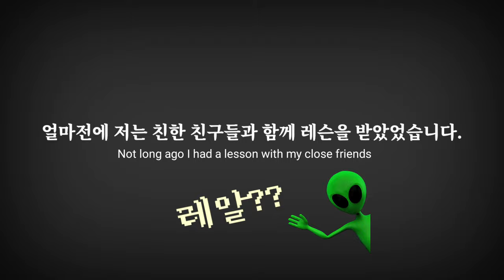[블루코트] (ENG) 친구들과 함께받는 즐거운(?) 레슨 | 79년 양띠 친구들(우섭, 동진, 종하) | 이종분 코치님(무셔) | Smash Lesson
안녕하세요~

이번 영상은 제 친구들과 함께 레슨을 받았었던 영상입니다.
의정부에서온 우섭이, 인천에서 온 동진이와 같이 즐겁게
레슨을 받았었던 현장으로 함께 가보실까요?~^^
이종분 코치님이 수고해주셨습니다~^^

너무 재미있고, 활기차고, 유니크한 레슨 시스템을 갖춘 블루코트 레슨반에 많은 문의 바랍니다.

(레슨영상 촬영일 : 20.8.15)

(블루코트 밴드)